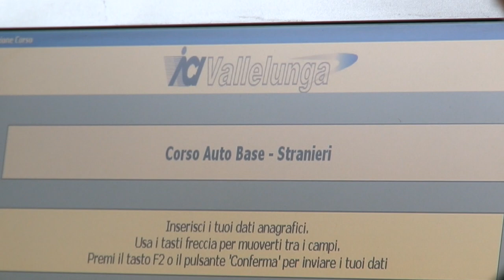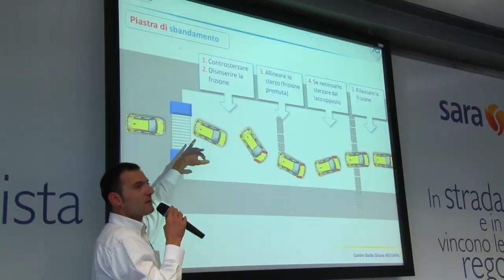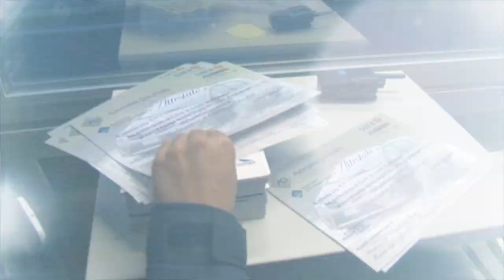Ambasciatori di Sicurezza Stradale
Corso di Guida Sicura ACI-SARA per stranieri residenti in Italia
Autodromo di Vallelunga

Riprese: Stefano Fragola
Montaggio e Regia: Kim Ceniccola